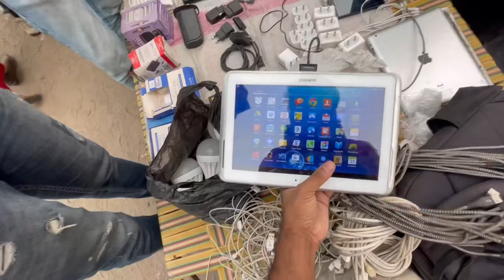Real Chor Bazaar Dehli 2023 |चोर बाजार |IPhone 14Pro Max With Box Only ₹500|Jama Masjid Chor Bazar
in This video CHOR BAZAAR DELHI

chor bazar
chor bazaar
chor bajar
चोर बाजार
chorbazar
chorbazardelhi
chor bazaar shoes

Chor bazar
Chor bazaar
Chorbazaariphonedelhi
Chorbazarnewvideo2022
Cameramarketdelhi
ChorBazardelhi2023
Raghuvirnagarchorbazaar
Chor bazaar new video
JamaMasjidchorbazaar
ChorBazaariPhone

Chor bazar,
Chor bazaar
Chor bazaar 2023
Chor Bajar

chor bazar
bike market chor bazar
laptop

phones
camera
jama masjid market
chor bazaar,
chor bazar delhi
chor bajar
chandani chowk
chor bazar video
chor bajar
Smart watch, chor bazar  i phone, cheapest iPhone market in Delhi

chor bazar, Chorhazar Delhi chor bazar, delhi chor bazar, Chor bazar, Delhi chor bazar,
Delhi marke,
Chor bazar,
Chor bazaar,
Chor Bajar,
Chor market,
Chor bazaar delhi mobile,
Meena bazaar,
Jama Masjid,